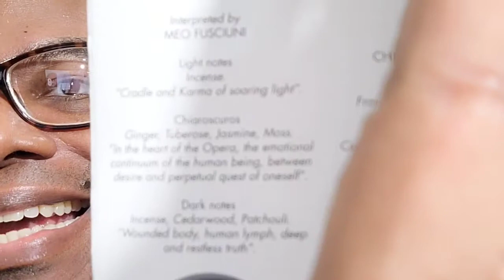LUCI ED OMBRE BY MASQUE MILANO